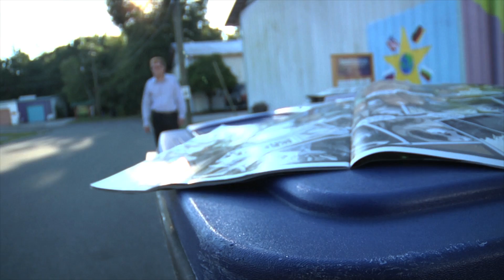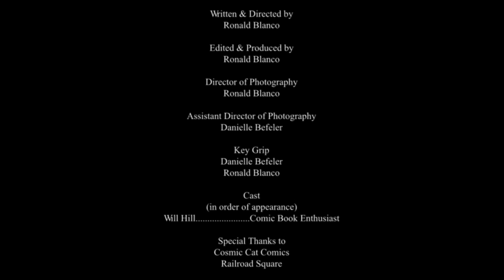The First Comic Book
A man finds a new world.